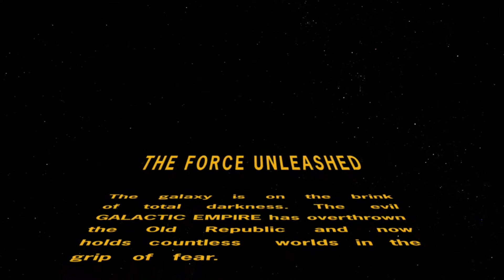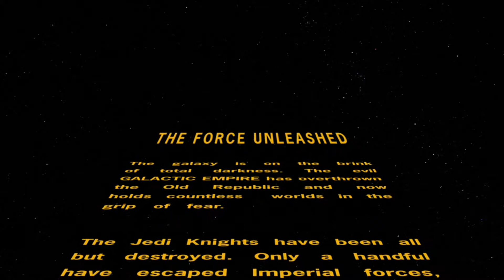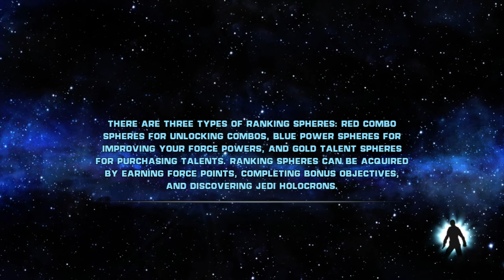Star Wars: The Force Unleashed - Part 1 - [Prologue]